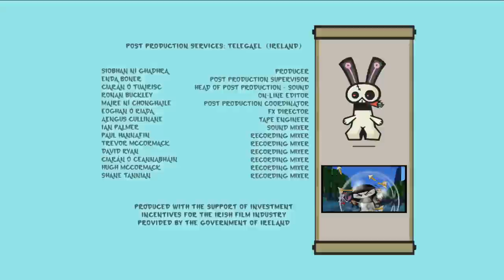Hero: 108 - Dog Castle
First Squad is called into action to rescue ApeTrully from the Dog King, but the only way for them earn the trust of the Dog Kingdom is to defeat them in a dog sled race.  Meanwhile, Mighty Ray goes on a mission to locate his dentist’s long-lost twin brother.